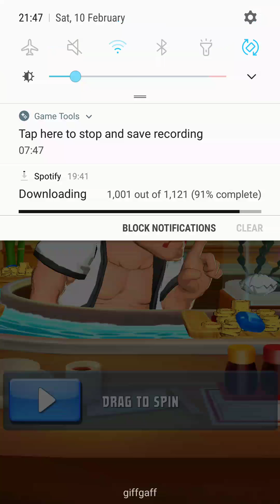Puzzle Fighter Mobile!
I loved this game way back on the PlayStation 1 and now I can play it wherever I be.